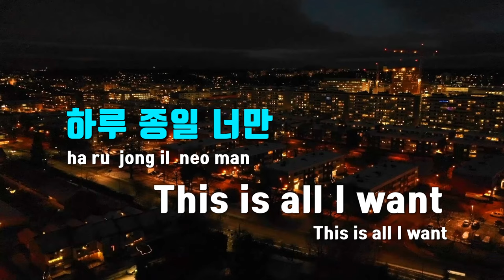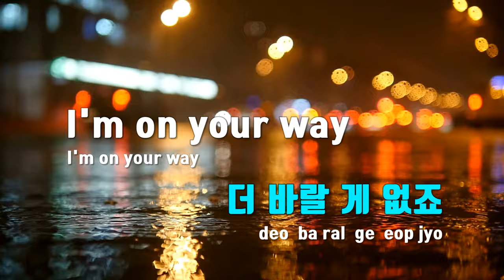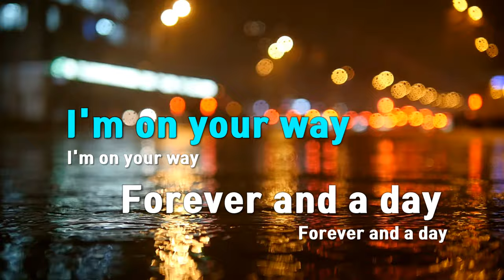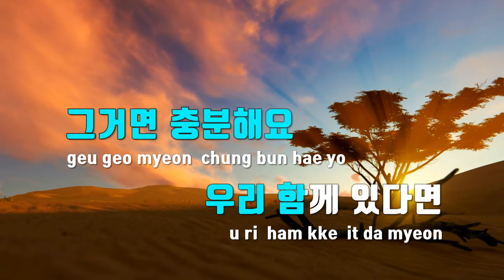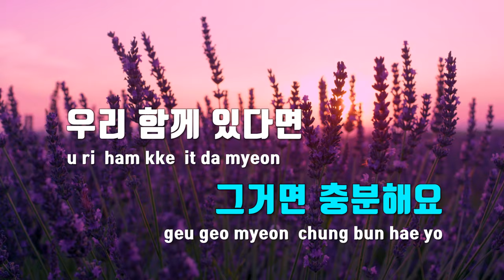[TJ노래방 / 멜로디제거] 더바랄게없죠(눈물의여왕OST) - 김태래(ZEROBASEONE) / TJ Karaoke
더바랄게없죠(눈물의여왕OST)  --  김태래(ZEROBASEONE)